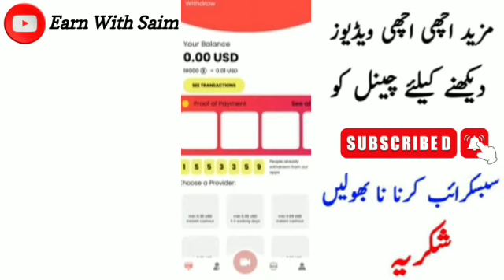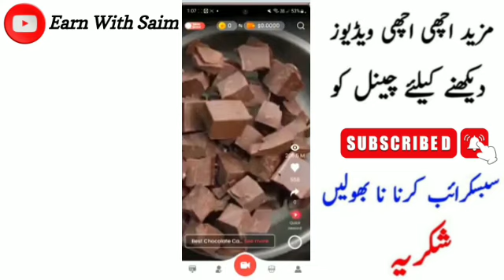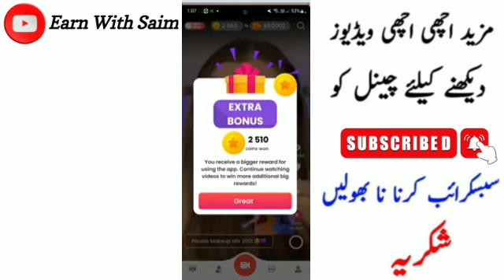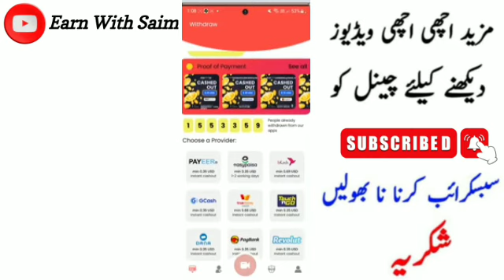Vedio dhek kar paise Kaise kamaye | how to make money online | online earning in Pakistan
✅Cover Topic :-
online earning
jazzcash
new earning app withdraw jazzcash
easypaisa
online earning
make money
earn money